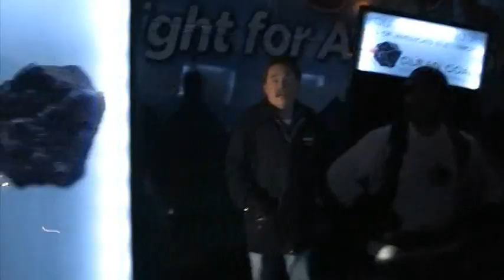John Edwards and Human Billboards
John Edwards and clean coal billboards